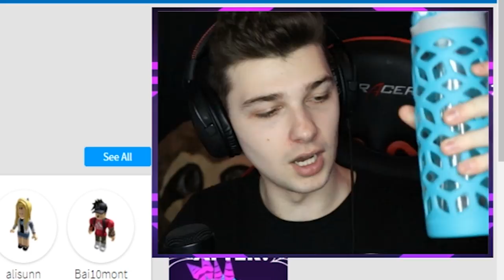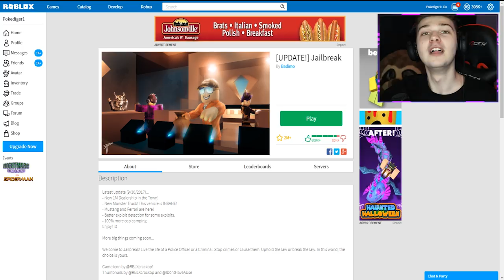HAVE YOU EVER SEEN THIS CAR IN ROBLOX JAILBREAK?